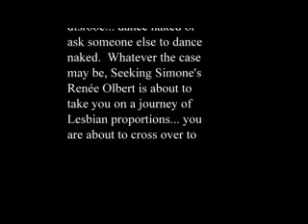Renée Olbert in: The Dinah Zone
Queeriesmag follows Seeking Simone star Renée Olbert to the infamous Dinah Shore Weekend.

In this first segment: The Dinah Zone - Renée takes us into a crazy sea of bikini-clad lesbians and lives to tell the tale.